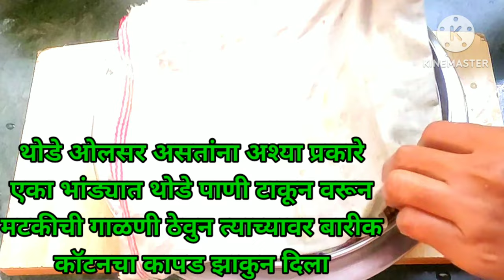how to make long sprouts at home | healthy moth longs praut | matki usal | pulses longs praut | भेळ👍